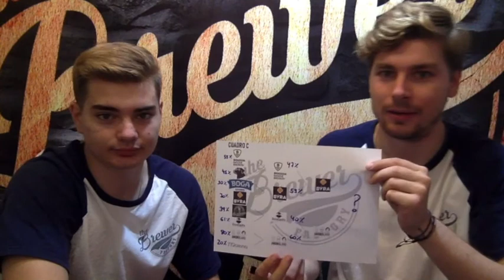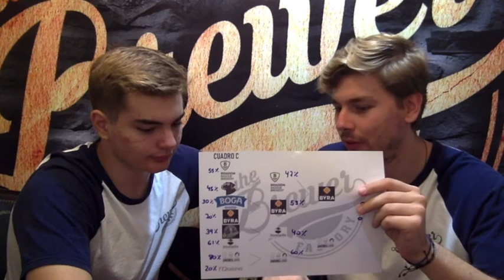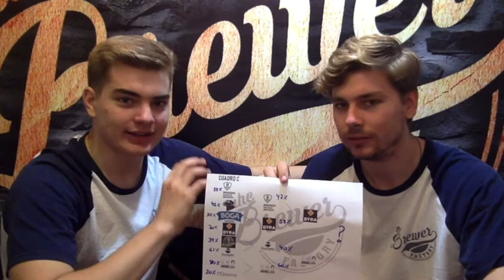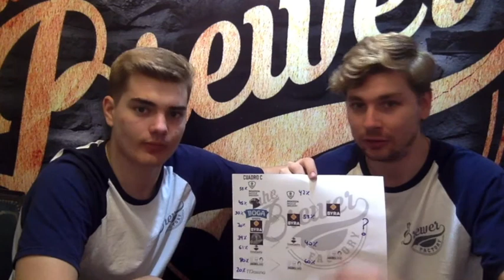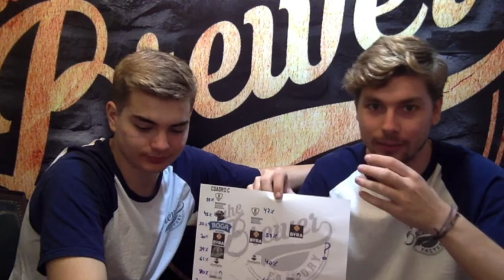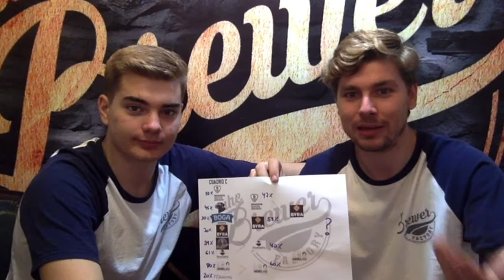118º Viernes cervecero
Hoy os desglosamos este cuadro C y nombramos al nuevo ganador de este cuadro. NO te pierdas ni un segundo de este torneo !!

Os deseamos un feliz fin de semana y como siempre decimos "Con cerveza NO hay tristeza"